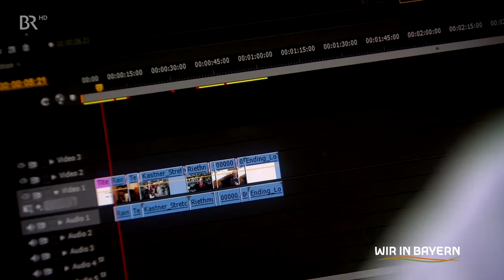Bayerischer Rundfunk - BR - Wir in Bayern - Lust auf Heimat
In der Sendung "Wir in Bayern - Lust auf Heimat" wird das MEMORO Projekt vorgestellt, inklusive einer Aufnahme von Zeitzeugen. 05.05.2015